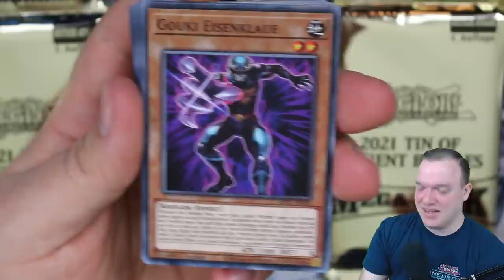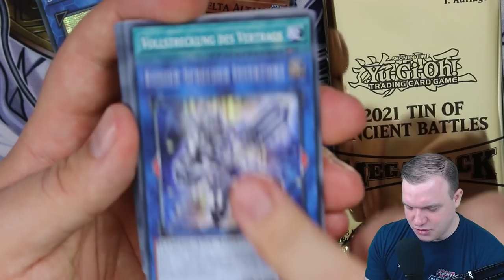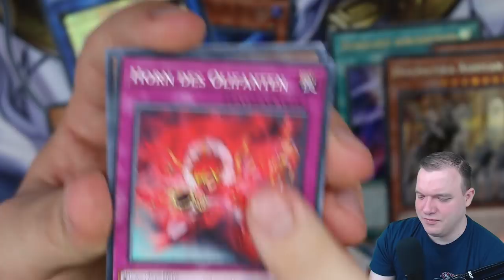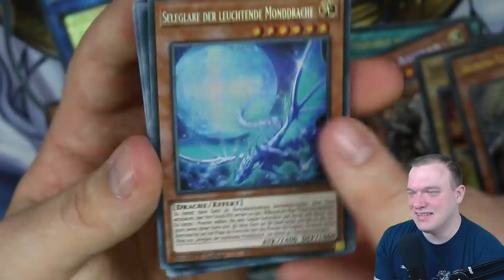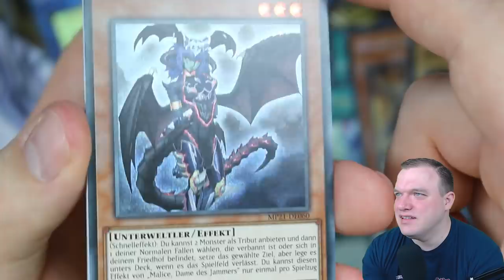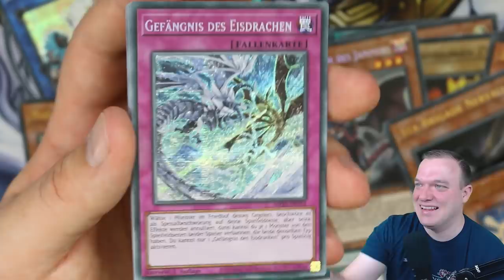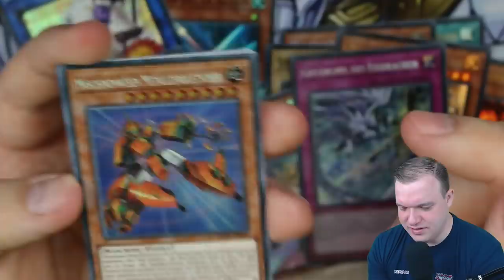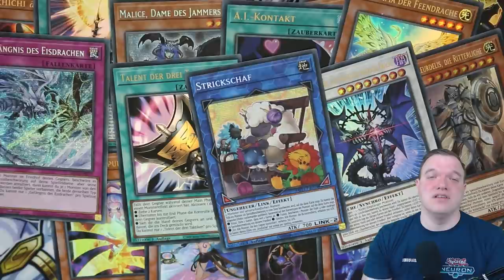Yu-Gi-Oh! 2021 Tin of Ancient Battles! Viele Überraschungen!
Am 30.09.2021 kommt die2021 Tin of Ancient Battles raus. Ich habe die Möglichkeit bekommen zwei Stück schon früher zu öffnen.
Viel Spaß!